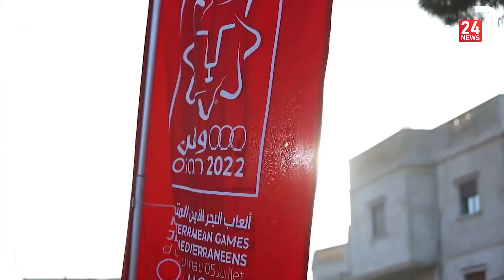الجزائر على الوعد.. '' وهران'' وجه المتوسط وعروسه